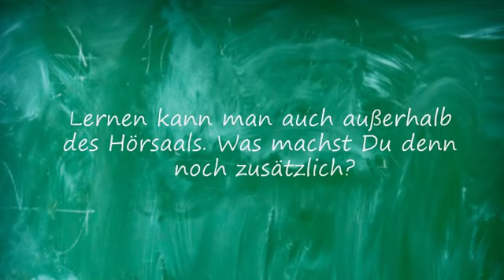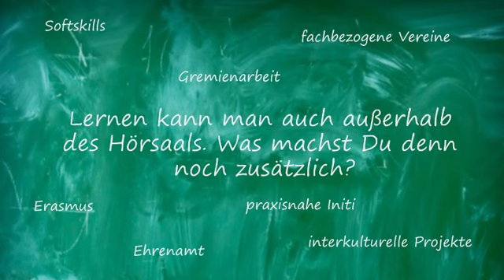TU Ilmenau - Frauen im Ingenieurstudium Teil 5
Ilmenauer Studentinnen erzählen vom Vereinsleben an der Technischen Universität Ilmenau.